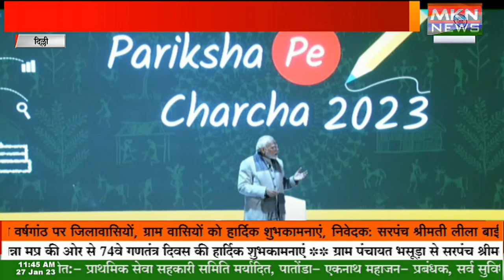परीक्षा पे चर्चा 2023 कार्यक्रम, का सीधा प्रसारण